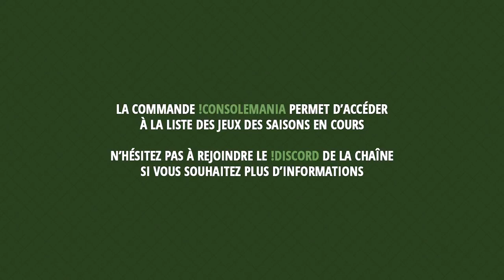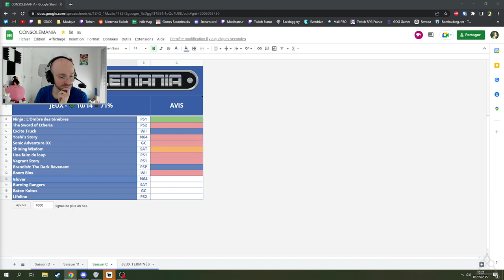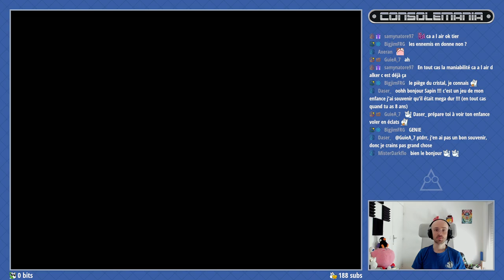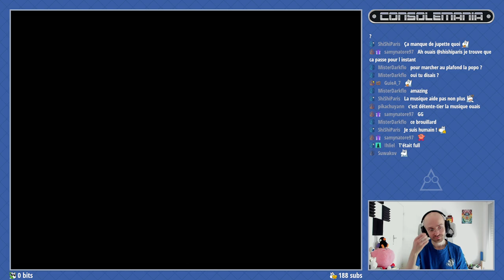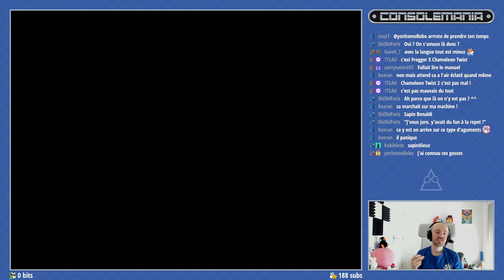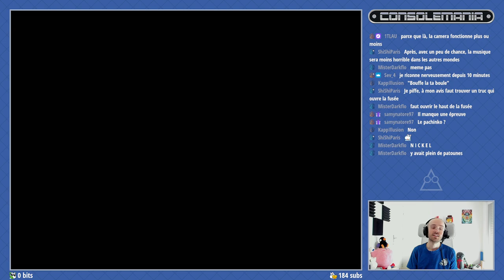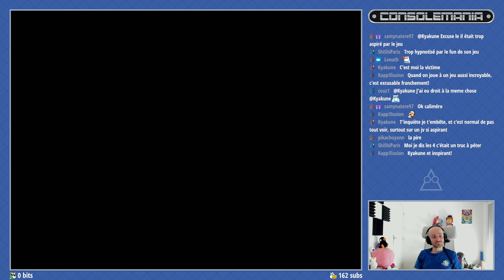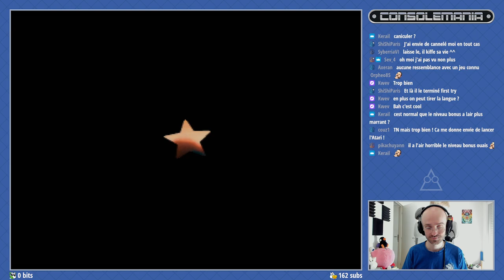CONSOLEMANIA SC #57 - Boom Blox (Wii), Glover (N64) - 01/05/2022